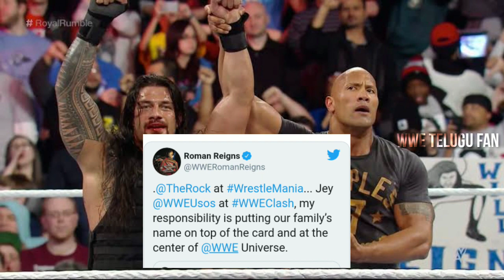Roman accept Rock's match 🔥 Shield reunite in future ? big e title match, Alexa segment on Smackdown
1) Roman Reigns on rock and Samoan family
2) Roman Reigns new tattoo
3) Alexa segment on next week smackdown
4) Big e is gonna be in a title match at clash of champions